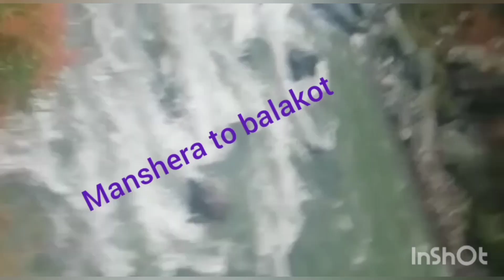Vlog Travelling to Naran Kaghan ,Babusar top in other Beautiful places in Pakistan